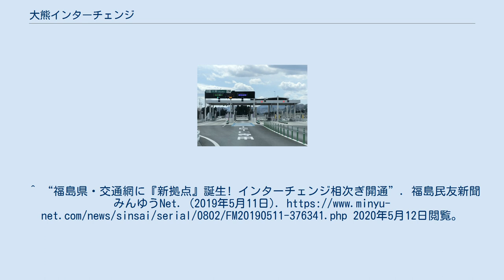大熊インターチェンジ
大熊インターチェンジ（おおくまインターチェンジ）は、福島県双葉郡大熊町にある常磐自動車道のインターチェンジ（地域活性化インターチェンジ）である。
 料金所は終日無人のため、一般レーンを利用する場合は自動精算機にて精算することとなる。
なお、福島第一原子力発電所事故による帰還困難区域内のため、二輪車の当ICの通行はできない。
 ^ 県道35号 - 国道6号間の大熊町道等の帰還困難区域の特別通過交通制度の適用について (PDF) - 2019年3月13日掲載 経済産業省 原子力災害現地対策本部 原子力被災者生活支援チーム ^ 【参考：東日本高速道路株式会社提供資料】常磐自動車道　大熊インターチェンジのご利用について (PDF) - 2019年3月13日掲載 経済産業省 原子力災害現地対策本部 原子力被災者生活支援チーム。
 ^ “常磐道の追加インターチェンジの設置について (PDF)”. 国土交通省道路局 (2015年6月12日). 2018年6月8日閲覧。
 ^ “常磐自動車道「いわき中央〜広野IC」4車線化と（仮称）大熊IC・（仮称）双葉IC着工式 （福島県いわき市）【平成29年6月17日】”. 復興庁 (2017年6月17日). 2018年6月8日閲覧。
 ^ “E6常磐自動車道 大熊インターチェンジの名称決定について (PDF)”. 大熊町・東日本高速道路株式会社 (2018年6月8日). 2021年2月24日閲覧。
 ^ “E6常磐自動車道『大熊インターチェンジ』が平成31年3月31日（日）15時に開通します (PDF)”. 大熊町・東日本高速道路株式会社 (2019年2月12日). 2021年2月24日閲覧。
^ “福島県・交通網に『新拠点』誕生! インターチェンジ相次ぎ開通”. 福島民友新聞 みんゆうNet. (2019年5月11日). 2020年5月12日閲覧。